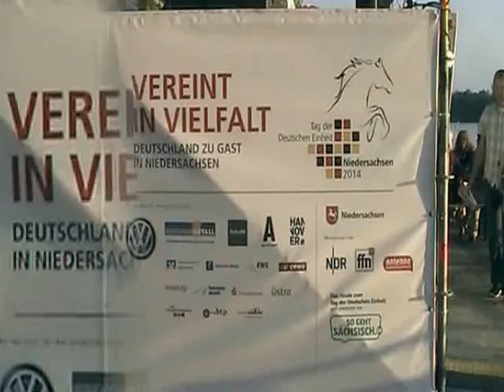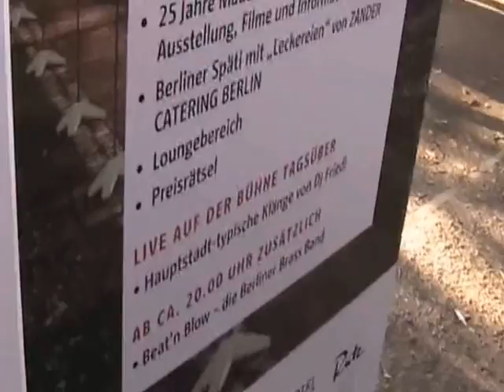Dt . Einheitsfeier Hannover 2014 : Ländermeile - Berlin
So  wie  bei  der   Einheitsfeier  in  Bremen  war  auch  bei  der  Ländermeile  in  Hannover  das  Modell  des  Brandenburger  Tores  aufgebaut . Nur  in  Bremen  waren  nicht  solche  Menschenmassen  unterwegs .  Deshalb  wirkte  die  Ländrmeile  teils  wie  " gequetscht " (  gar  " erdrückend " ) .